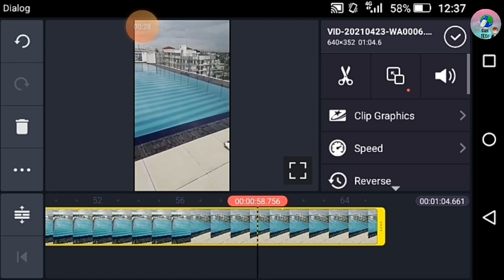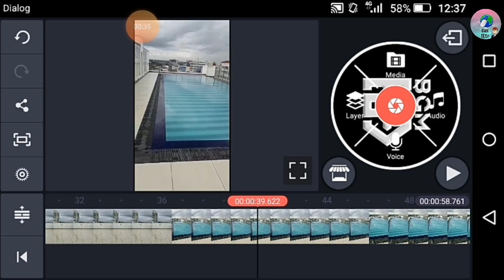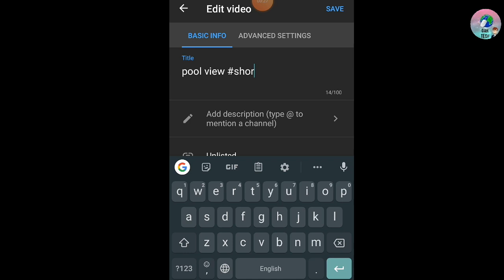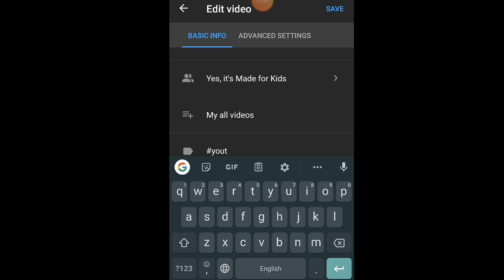How to Make YouTube short video/how to use YouTube short/youtube short video stories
තාක්ෂණය පිළිබද සොයන ඔබට සුවිශේෂී

වැඩ සටහන් පෙළකින් සමන්විත

Technical dan you tube

චැනලය

සබි ක්‍රයිබ් කර

බෙල් සලකුණ ක්ලික් කර

පිවිසෙන්න

youtube channel එකක් කරන

ඔබට ඉතාමත් සුවිශේෂී වැඩ සටහන් රාශියකි

එවගේ ම මෙම විඩියෝ ඔයාගේ යාළුවන්ටත් share කරන්න

දැනුම බෙදා හදා ගන්න

ස්තූතියි🇱🇰🇱🇰🇱🇰🇱🇰🇱.

all YouTubers need to knolage abouth the YouTube

@Chanux Bro

@Chanux Academy

@Tech Alerta

@pcguide lk

@SL Academy

@Nimesh Academy

@SL Manawaya

@Shark Boy sl

@iT Network

@SL POWER

@SL Geek

@SL Tag Show

@Tech Room

@ISHAN MONITOR

@Technical Guruji

@Ye Technical

@Technical Yogi

@Technical Friend

@Lucky Tech World

@SL Guide

@SL Section

@SL TECH WADDA

@SL Tuty

@LK Sampa

@R2 Studio Masterclass

@Youtube Hub

@Janux Bro

@NSCD GEEK

@SL NimaTV

@CkCreative lk

@niwic tube

@Aluthsl. com

@MRJ inspire

@Android Kolla

@Mobi King

1   How to Make YouTube short        video/how to use YouTube short/youtube short video stories

2 how to make YouTube short video update

3 How to upload short video in YouTube YouTube short video stories

4 How to make YouTube short video step by step

5 How to make a youtube short complete Beginner Guide

6 Top 5 tips short videos

7 How to creat short videos on YouTube yt short make short clips

8 how to make a YouTube short

9 How to edit and upload short video in YouTube properly

10 YouTube shorts app how to upload Frist video on youtube

11 How to make video on short

12  how to make YouTube short video kinemaster

13 How to make YouTube short video viral

14 How to make YouTube short video size

15 youtube short

16 YouTube  short video upload

17 යූ ටියුබ් කෙටි වීඩියෝවක් කරන්නේ කෙසේද

18 কিভাবে ইউটিউব সংক্ষিপ্ত ভিডিও করতে

19 youtube short video कैसे बनाये

20 kung paano gumawa ng maikling video sa youtube

21 كيف اصنع يوتيوب فيديو قصير